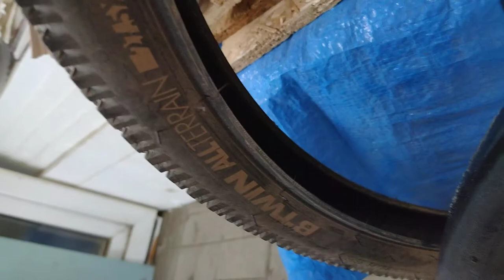Кислота в камере велосипеда